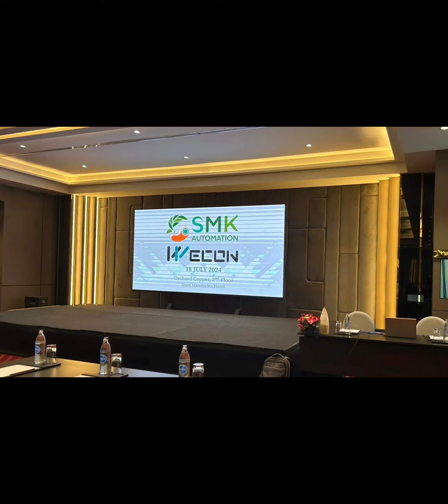12 สิงหาคม ค.ศ. 2024